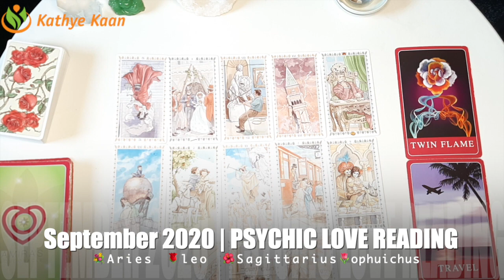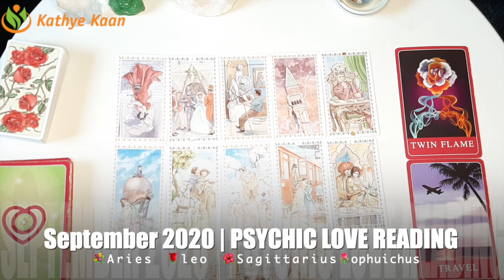💖 LOVE READING💐 ARIES 🌹 LEO ☀️ SAGITTARIUS 🌺 OPHIUCHUS 💝 SEPTEMBER 2020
Watch the EXTENDED TAROT LOVE READING SEPTEMBER2020 ARIES LEO SAGITTARIUS OPHIUCHUS FIRE ZODIAC SIGN Thank you for returning and enjoy your full extended READING by JOINING THE CHANNEL.
ARIES LEO SAGITTARIUS OPHIUCHUS PSYCHIC LOVE TAROT READING SEPTEMBER 2020 BY KATHYE KAAN

Kathye